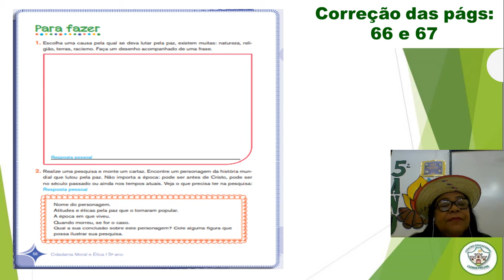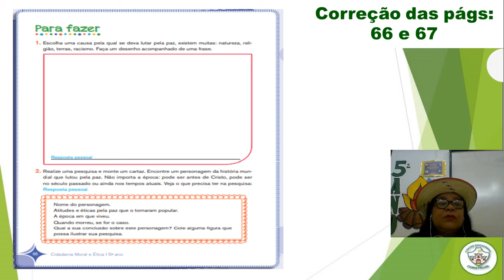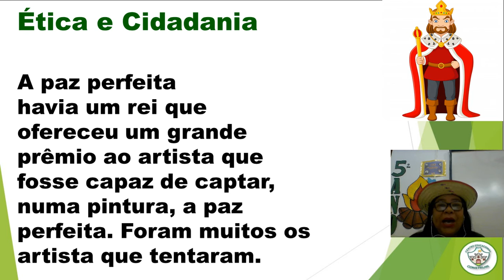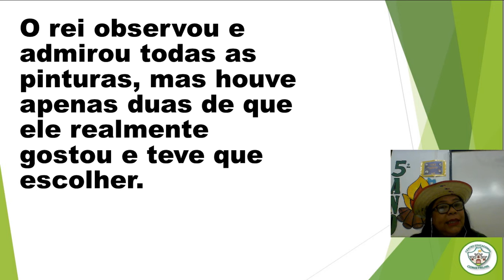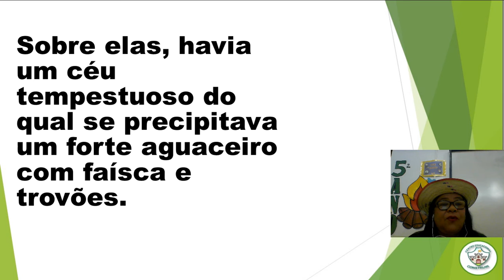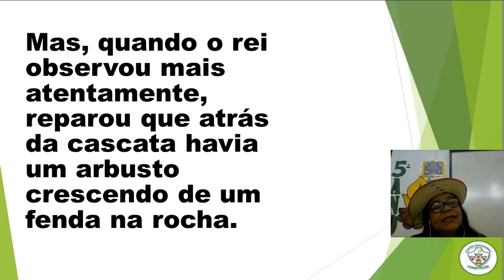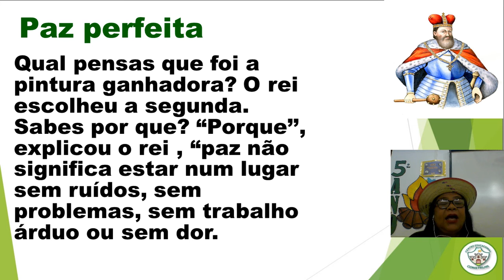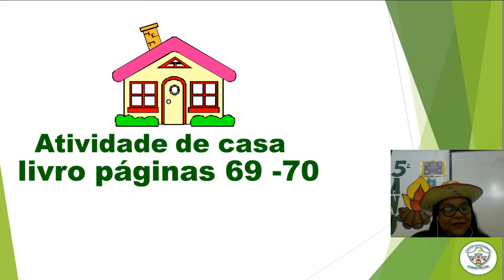5º ANO - Ética e Cidadania - 15/06/2020